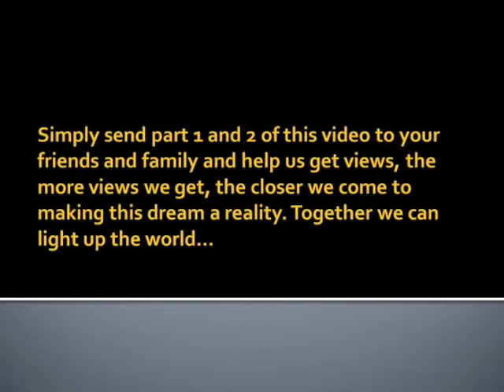Rain to Power the World Part 2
The second part of the Rain to Power the World series.  This video delves into the Rain Turbine and its uses.  It shows the creativity used to help the worlds poor with their electricity problems and also the world with its energy crisis.